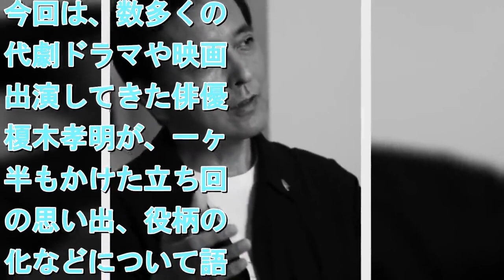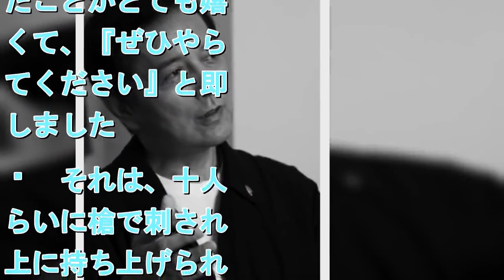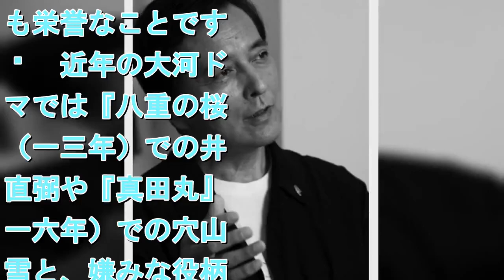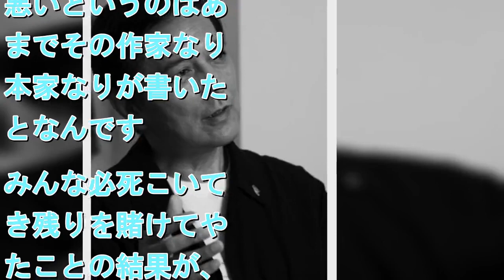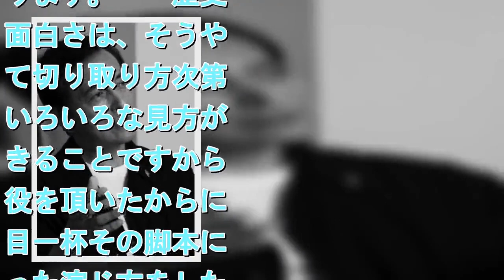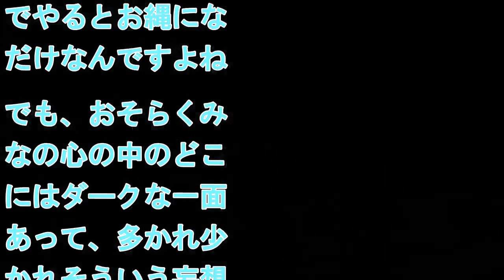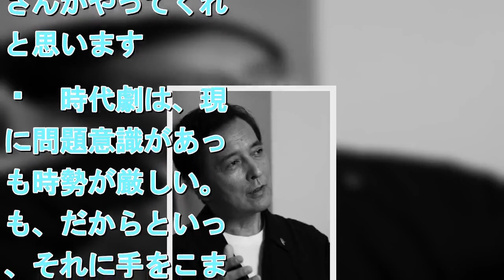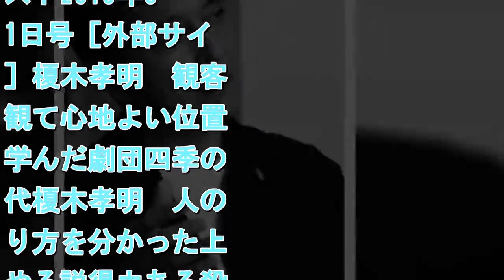俳優・榎木孝明 嫌みな役柄のポジションに抵抗なし、嬉しい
近年では悪役も多い榎木孝明    　映画史・時代劇研究家の春日太一氏がつづった週刊ポスト連載『役者は言葉でできている』。今回は、数多くの時代劇ドラマや映画に出演してきた俳優・榎木孝明が、一ヶ月半もかけた立ち回りの思い出、役柄の変化などについて語った言葉をお届けする。 　＊　＊　＊　榎木孝明は、NHK大河ドラマにも数多く出演、幅広い役柄を演じて強い印象を残してきた。 「思い出深い役は、『毛利元就』（一九九七年）での渡辺勝ですね。最後に殺される場面があるのですが、殺陣の林邦史朗先生が『僕がずっと温めている立ち回りがあって、誰もやってくれないし、できないんだけど、今回やる気あるか』って聞いてくるんですよ。普通はできないことを榎木ならやれると林先生が思ってくれたことがとても嬉しくて、『ぜひやらせてください』と即答しました。 　それは、十人くらいに槍で刺されて上に持ち上げられて、そこから落とされて、また立ちあがって戦う──という壮絶なものでした。引っ張り上げるタイミングとかも含めて、一か月半くらい前から稽古しました。 　普通、殺陣の撮影はNHKではリハーサルが一回あったらすぐに本番ですから、あんなに時間をかけて稽古した立ち回りは後にも先にもありません。そのぐらい林先生の思い入れのあるシーンに起用してもらえたのは、役者としても栄誉なことです」 　近年の大河ドラマでは『八重の桜』（一三年）での井伊直弼や『真田丸』（一六年）での穴山梅雪と、嫌みな役柄のポジションに回っている。  「全く抵抗感はないですよ。歳とともにそういう役が来ることは、とても嬉しい。本当はもうちょっとメインに喰い込みたい気持ちはあるんですけど、なかなかね。一部で目立って印象的な役も楽しいのですが、王道の役もやってみたいですね。 　歴史というのは後世の方々が作ったものが多い。ですから、誰がどう悪いというのはあくまでその作家なり脚本家なりが書いたことなんです。みんな必死こいて生き残りを賭けてやったことの結果が、後世になって悪役なり良い役なりになる。それが私の持論です。主役が変わればまた真逆の見方にもなります。 　歴史の面白さは、そうやって切り取り方次第でいろいろな見方ができることですから、役を頂いたからには目一杯その脚本に沿った演じ方をしたい」 　〇六年の時代劇シリーズ『逃亡者おりん』（テレビ東京）でのヒロインを冷酷に追い込む植村道悦など、近年は悪役も多い。 「現代劇でも時代劇でも、悪役のやっていることって日常でやるとお縄になるだけなんですよね。でも、おそらくみんなの心の中のどこかにはダークな一面があって、多かれ少なかれそういう妄想を抱くことがあると思うんです。それを大手を振ってやれるわけですから、こんな楽しいことはないですよ。道悦なんて、自分の配下でも気に入らなかったら平気で殺していますからね。それも無表情のまま。あれはあまり感情に左右されない男として役を作ってきたんで、細かい表情を作るよりは、無表情の方が気持ち悪さとか怖さが出ると思いました。 　時代劇の枠がなくなっていくあの時期に、よくぞテレ東さんがやってくれたと思います。 　時代劇は、現場に問題意識があっても時勢が厳しい。でも、だからといって、それに手をこまねいていたくないんですよ」 ●かすが・たいち／1977年、東京都生まれ。主な著書に『天才　勝新太郎』『鬼才　五社英雄の生涯』（ともに文藝春秋）、『なぜ時代劇は滅びるのか』（新潮社）など。本連載をまとめた『役者は一日にしてならず』（小学館）が発売中。 ■撮影／藤岡雅樹 ※週刊ポスト2019年3月1日号［外部サイト］榎木孝明　観客が観て心地よい位置を学んだ劇団四季の時代榎木孝明　人の斬り方を分かった上でやる説得力ある殺陣榎木孝明が語る浅見光彦との出会いと市川崑監督の演出混浴サークル主宰者「若い女性は抵抗なく美人は堂々な態度」ロードバイク流行　競輪選手がポジションについてアドバイス